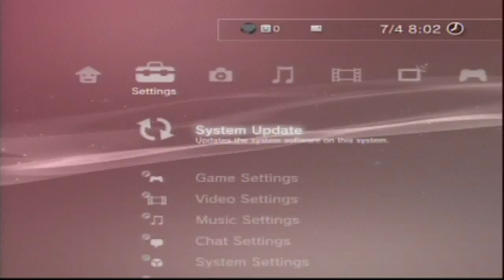SSFIV AE 2012 BY ANUCHIT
2:00
Ken vs Ibuki
13:20
Ken vs Yun
18:18
Ryu vs Yun
21:28
Sakura vs Cody
31:11
Adon vs Guile
34:52
Dudley vs Ibuki